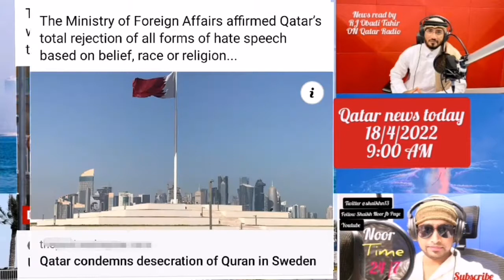The Ministry of Foreign Affairs affirmed Qatar’s total rejection of all forms of hate speech based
on belief, race or religion...